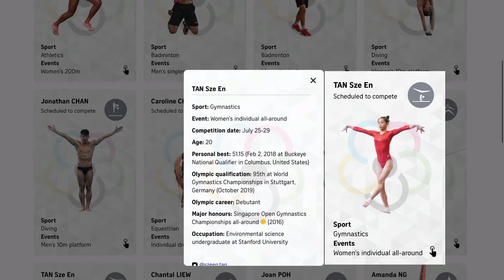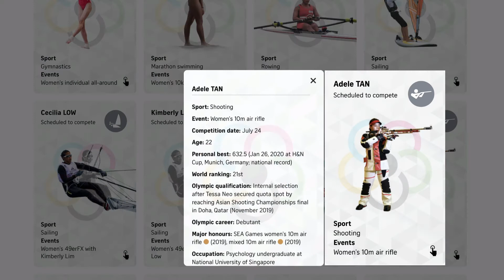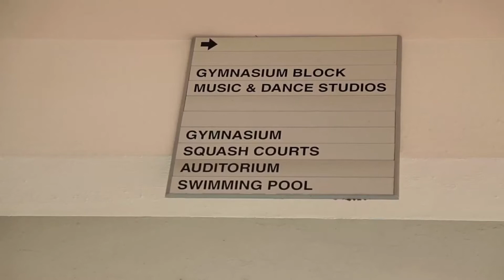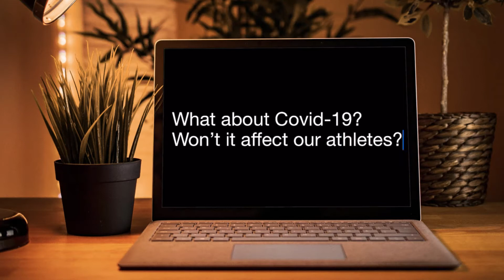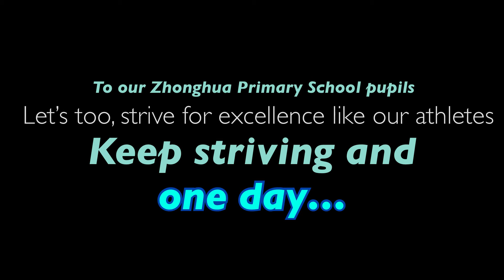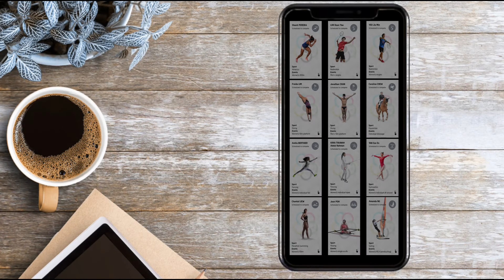TeamSG at the Tokyo Olympics (ZPS Recess Video) - Part 1